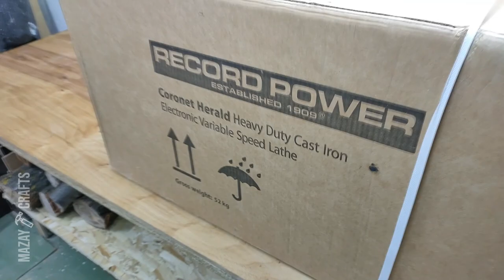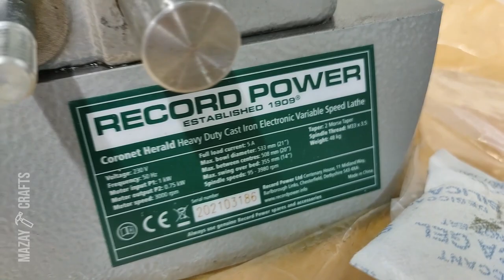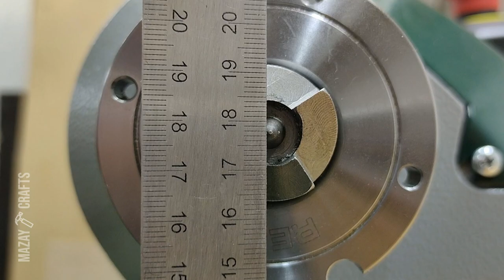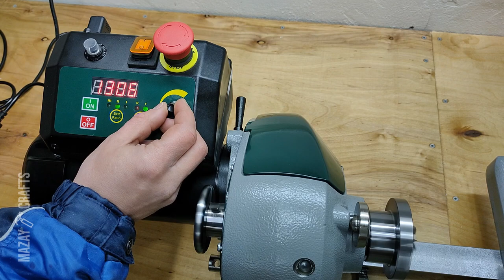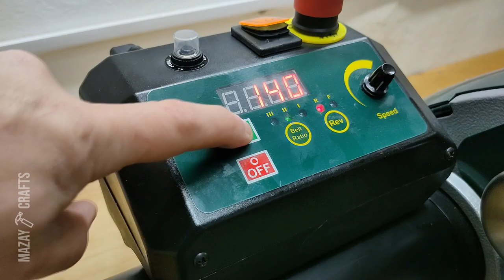My First Professional Machine in the Workshop - Small, but Powerful | Unboxing and Test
Record power coronet herald wood lathe unboxing and testing

00:00 unboxing
01:50 assembling
04:50 Record Power SC4 Chuck overview
06:09 Carousel. Сan your lathe do that?
06:15 Turning